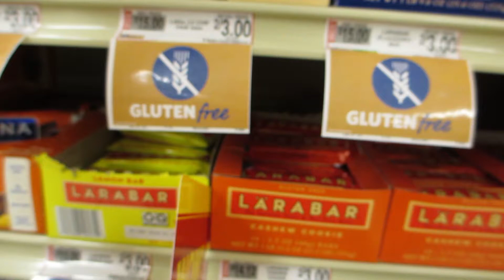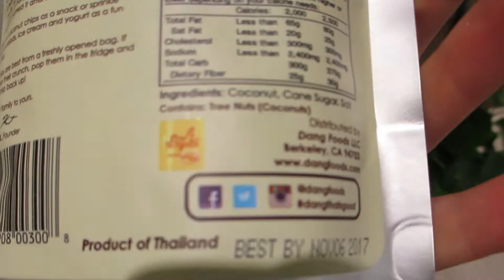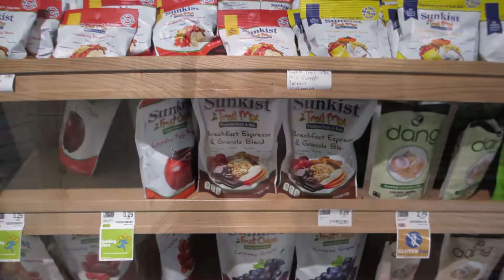My Whole 30 Experience (Part 1) | BeautyShell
Will I make it through the Whole 30 challenge without cheating?

Snap: mcm0495

Have you tried the Whole 30 before?